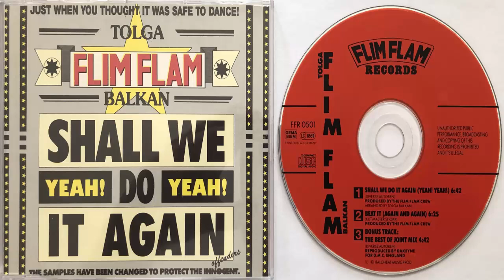Flim Flam Tolga Balkan Shall we do it again (Yeah! Yeah!) (1989) (CD Maxi)